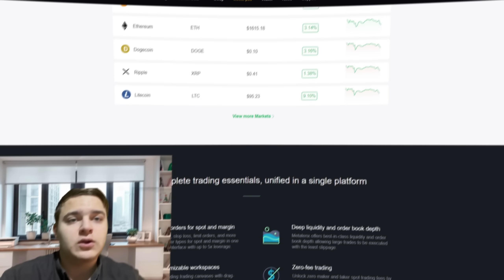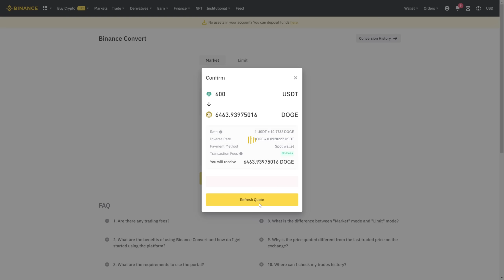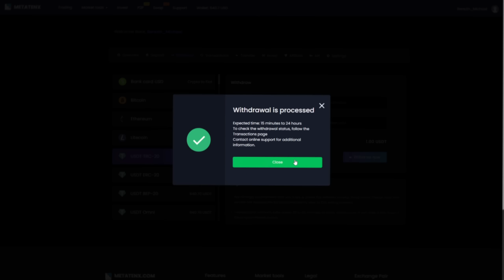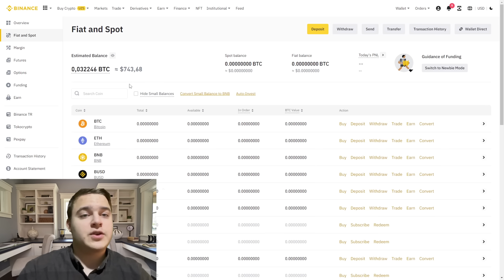CRYPTO Arbitrage between cryptocurrency exchanges BNB + usdt |340$ FOR 15 minutes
Sell crypto (without KYC 4 BTC)

Hello all, in this video I will show how to earn 10% per round. Buy DOGE coin on binance, go to metatenx.com make a deposit in DOGE. Sell DOGE for usdt and withdraw back to binance.